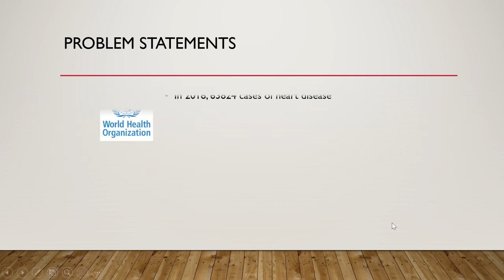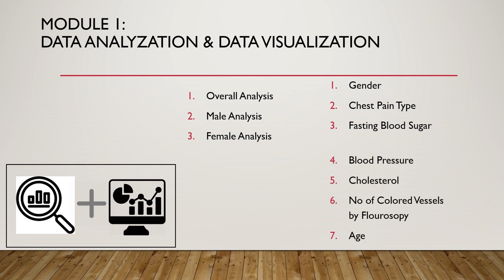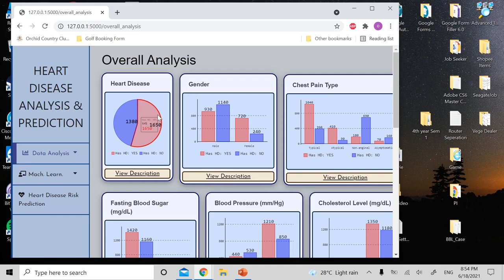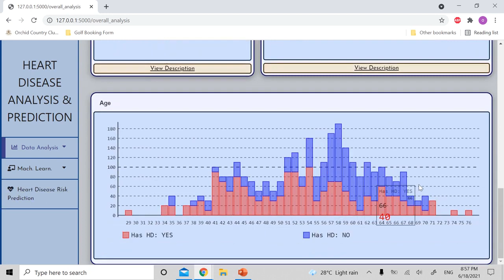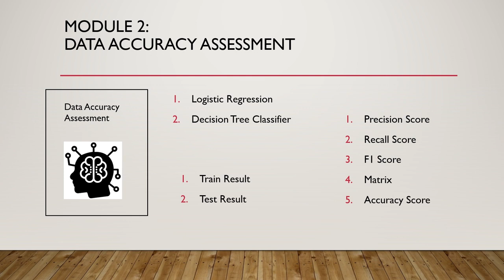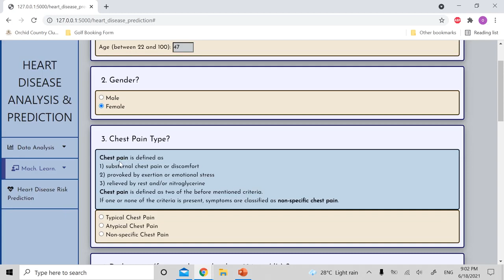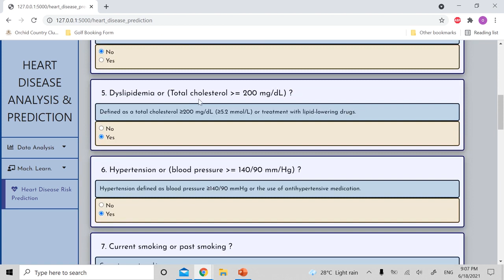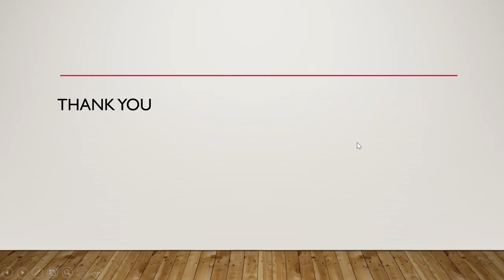SC048 | Heart Disease Analysis & Prediction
by ONG CHEE SIEN

"This project can be divided into 3 modules, which are data analyzation and visualization module, data accuracy assessment module and outcome prediction module.

 In data analyzation and visualization module, the heart disease data will be analyzed according to the specific attributes. The attributes include age, gender, chest pain type, blood sugar level, electrocardiographic result, exercise induced angina, slope of peak exercise ST Segment, blood pressure, cholesterol level, number of major vessels colored by fluoroscopy, thallium stress result and age. The analyzed result will be visualized into graphs and charts with the explanation.

 In the data assessment module, several algorithms like Logistic Regression and Decision Tree Classifier will be used to evaluate the accuracy score of the dataset. The accuracy score included training accuracy score and testing accuracy score. The accuracy score of each algorithm will be displayed in table and graph form.

 In outcome prediction module, a risk prediction equation will be applied in this module to assist the user in heart risk prediction. Users are required to input the values into the specific attributes like age, gender, chest pain type, cholesterol, glucose levels, blood pressure & machine learning model, and the risk of heart disease will be estimated in percentage units. Below 10% can be considered as low risk. 10-15% can be considered as moderate risk, while above 15% can be considered as high risk. If the risk score is in the moderate or high-risk range, the system will show the possible diseases while the low risk range will not."